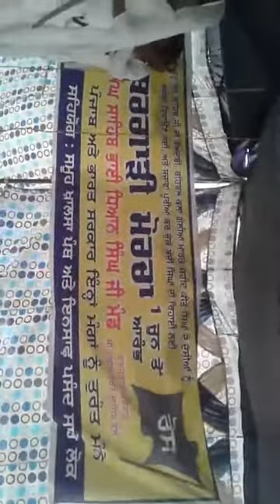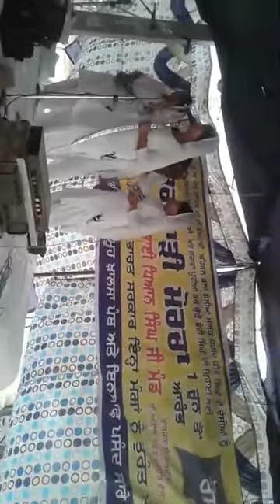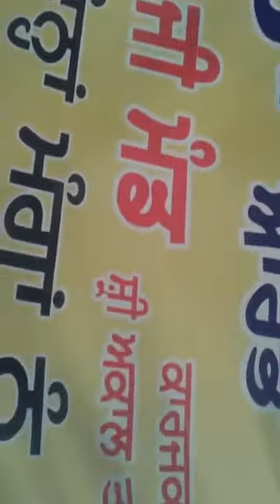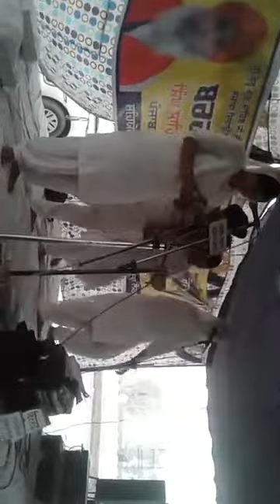ਬਰਗਾੜੀ ਮੋਰਚਾ live